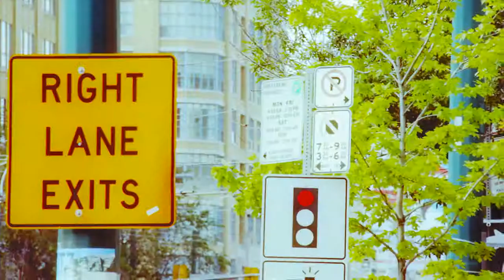Botany Hill - Better Late Than Never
Directed by Drew Nelson

Produced by Botany Hill